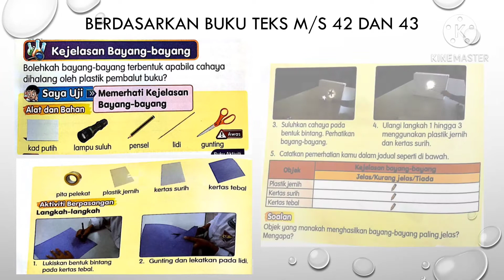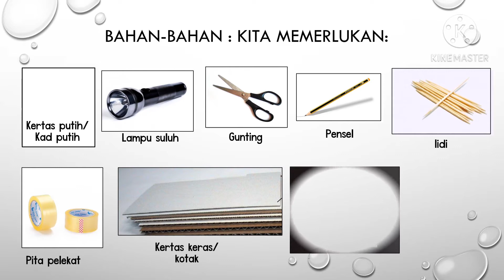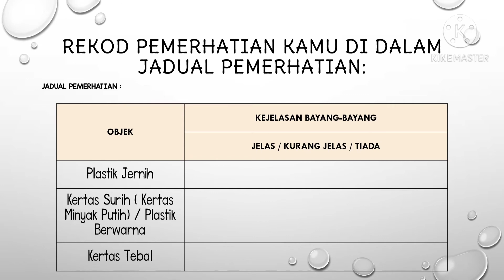Ujikaji Kejelasan Bayang-Bayang Sains Tahun 2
ujikaji kejelasan bayang-bayang berdasarkan buku teks sains tahun 2 kssr semakan